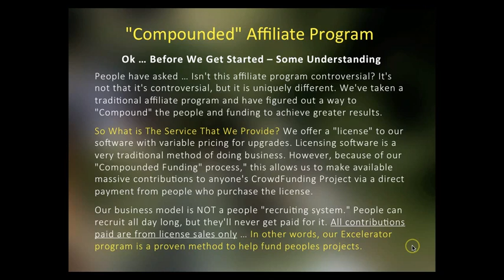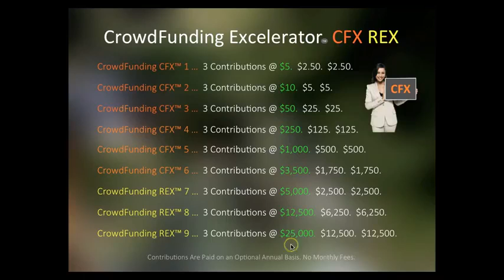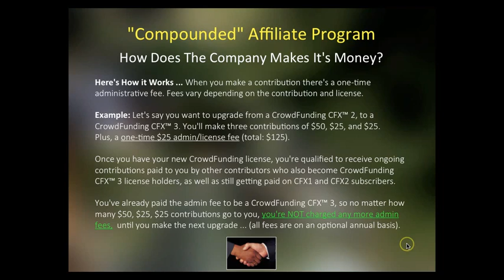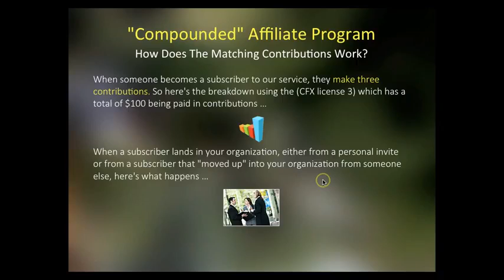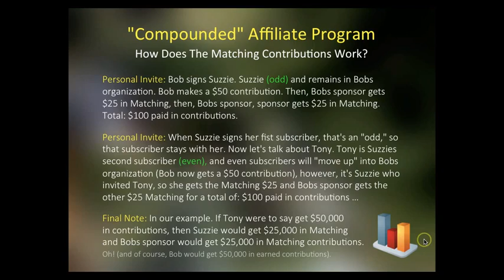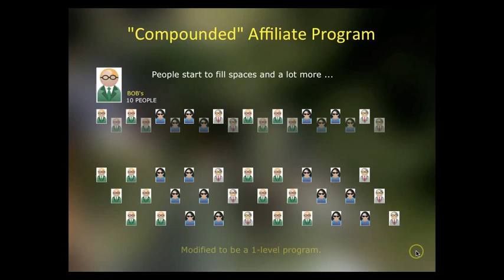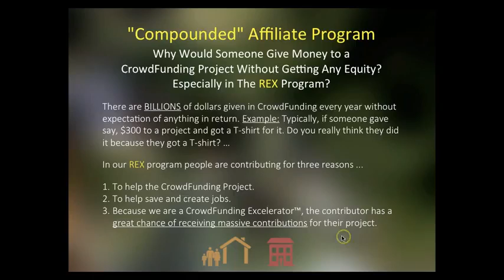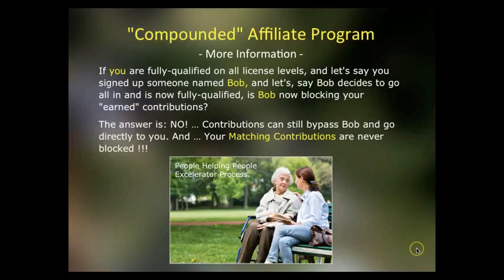VIRAL TRAFFIC COMPENSATION GENERIC TEAM VIDEO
PLEASE GET BACK TO THE PERSON WHO REFERRED YOU
SINCE THIS IS A GENERIC TEAM YOUTUBE CHANNEL THANKS